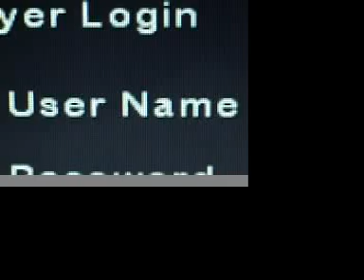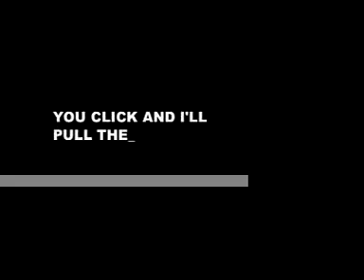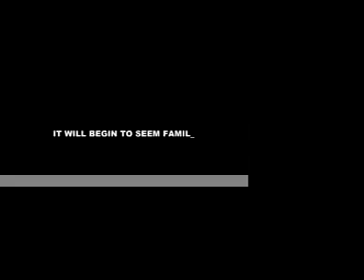Goodbye, Meat Pants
movie by akd